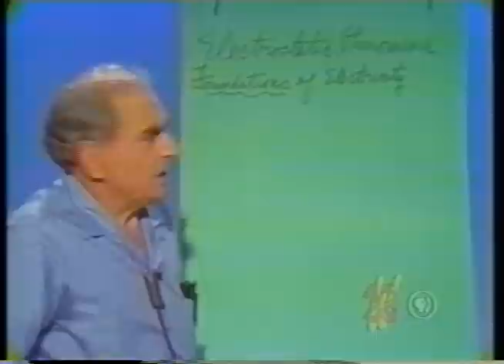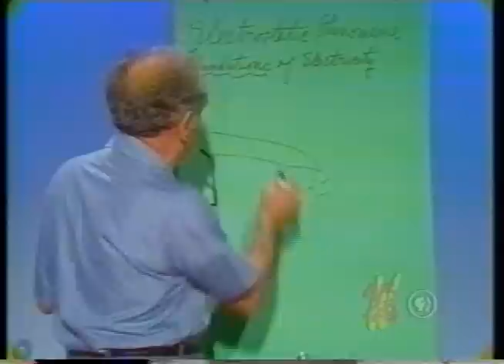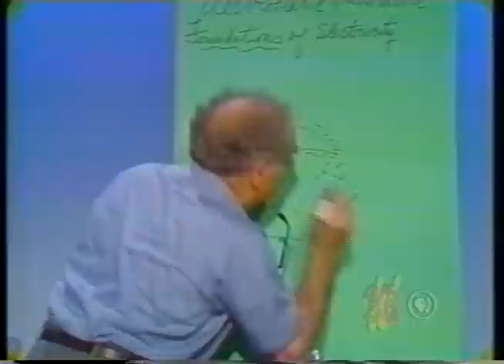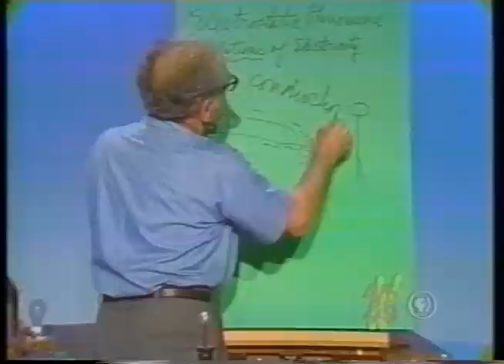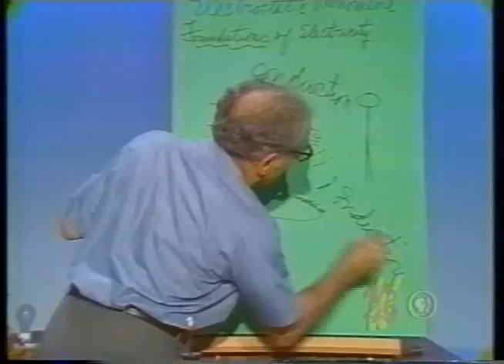Julius Sumner Miller: Lesson 38 - Electrostatic Phenomena - Foundations of Electricity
All stuff   is electric in nature!    Everything is electric!   Stones - stars -all living things.   For all stuff is made up of atoms - and atoms are made up of charged particles.

A - It was THALES in ancient Greece who first reported the strange behavior wherein amber when rubbed acquired the property of attracting unto itself light bits of straw and dust.    THIS was the foundation of all  electrical science.    So we show these things with a rubber rod rubbed with fur.    Cork dust is quickly ''attracted".. AND - quite as important - the dust is soon DRIVEN AWAY.    It is very important to UNDERSTAND these actions.    Coulomb forces are strong and ever-present.

B - We show similar effects with a pocket-comb     We do work by rubbing the comb on something.    Charges are separated.    Electric energy is thus made available.

C - We define the charge on a rubber rod when it is rubbed with fur as NEGATIVE.    The fur therefore has an equal measure of POSITIVE charge.    Similarly - a glass rod rubbed with silk has on it - by definition - a  POSITIVE charge.    To determine the nature of an unknown charge we use an ELECTROSCOPE which we can charge by CONDUCTION or by INDUCTION.    The sequence of operations in both is very important. When an electroscope is charged by CONduction the charge on the instrument is that of the charger.    When an electroscope is charged by INduction the charge on it is opposite that of the inducer.

D - Pith balls hang on silk strings.    They are first electrically or electrostatically NEUTRAL.    We now approach them with a charged rod.    They flee swiftly to the rod - touch it - hang on a moment - and soon swiftly swing away_ They first FEEL the effects of induction.    Then on contact they are charged by conduction.    Having now the same charge as the rod they flee from the rod and from each other.

E - And where will an electroscope be unaffected by an electric field?
Answer:   in a closed metal conductor - as in a wire cage.   And thus we learn what places are safe in a lightning storm.

F - To show how ENORMOUS these electrostatic forces CAN be:   Place a long 2 by 4 or a heavy clean plank astride a watch-glass so it can turn freely.    Stroke one end of the 2 by 4 swiftly with a cat's fur. Also charge a rubber rod with fur.    Now approach the end of the log with the charged rod.    It turns!   The electrostatic forces are really massive.    It is an interesting exercise to compare these electric forces with the gravitational forces.

Finally this must be said: Although the operations we have done in this Lesson seem trivial they are fundamental to the science of ELECTRICITY and indeed constitute the FOUNDATIONS of all electrical science.